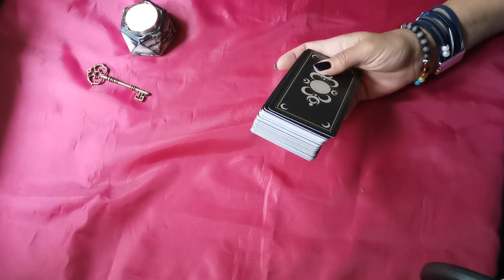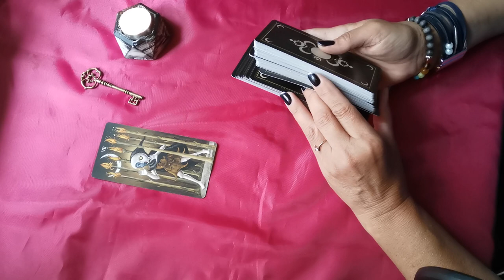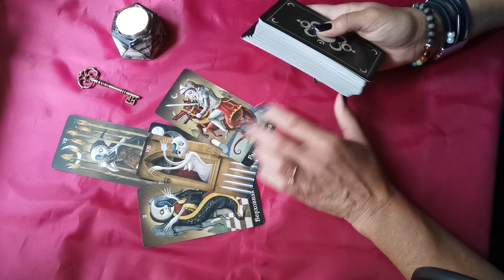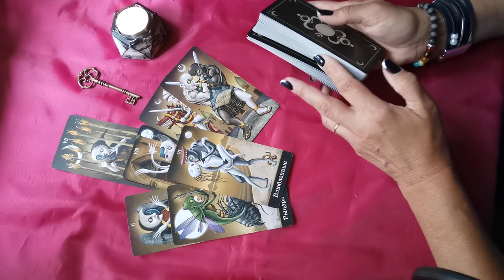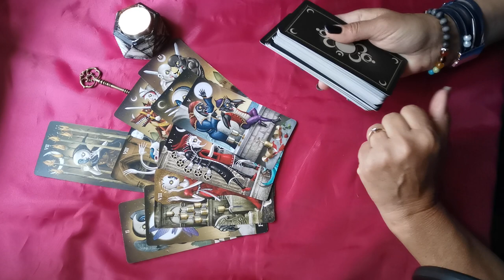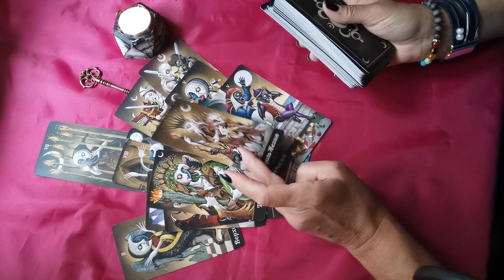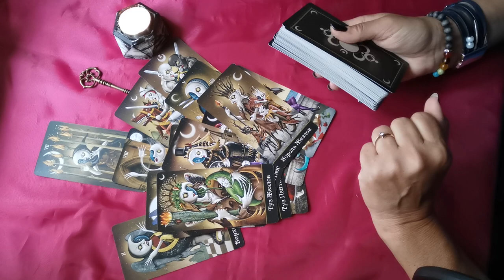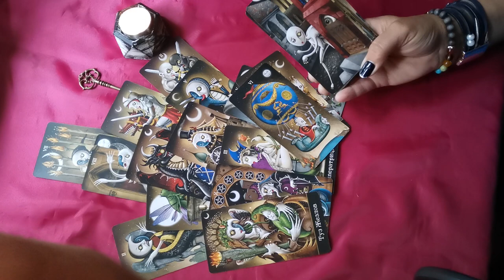Кто думает о вас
Заказать личный расклад можно через сообщение в телеграм вотсап вайбер 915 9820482 с 10 до 22 по моск времени